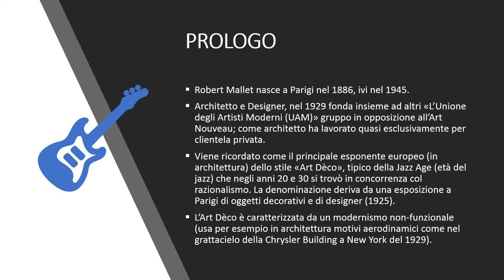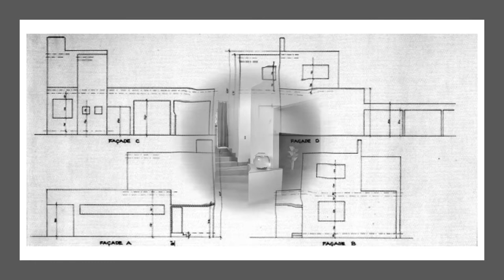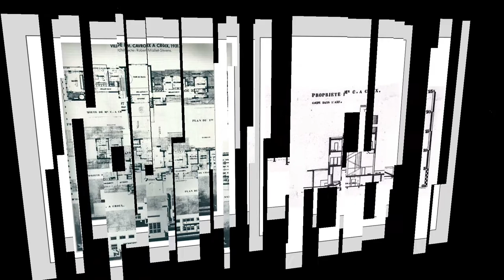ROBERT MALLET STEVENS - Art Dèco